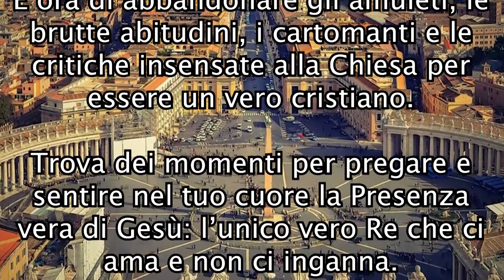QUARESIMA TUBE (25) La parola di oggi è: AMULETI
QUARESIMA TUBE è la rubrica di 40 puntate, 1 per ogni giorno della Quaresima x riflettere. Ogni giorno una parola, oggi: AMULETI

Basta con la falsa religiosità: amuleti, risentimenti verso Dio e infedeltà alla Chiesa

AMULETI - Quale occasione migliore di questo periodo per avvicinarti a Dio? È ora di abbandonare gli amuleti, le brutte abitudini, i cartomanti e le critiche insensate alla Chiesa per essere un vero cristiano. Trova dei momenti per pregare e sentire nel tuo cuore la Presenza vera di Gesù: l’unico vero Re che ci ama e non ci inganna.